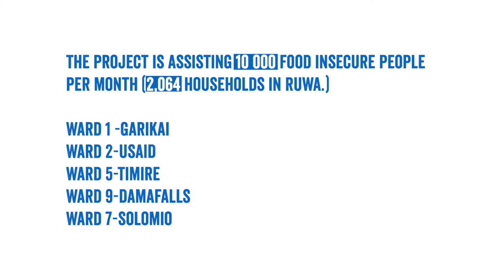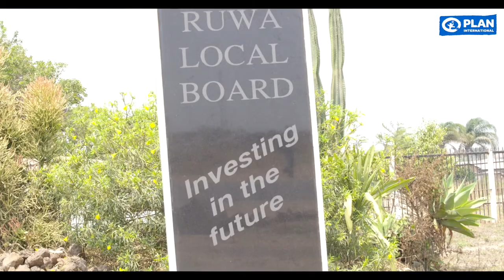Urban Social Assistance Programme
Plan International Zimbabwe’s Urban Social Assistance Programme